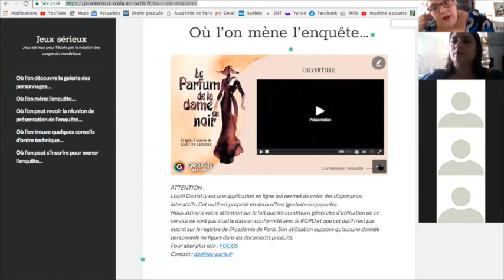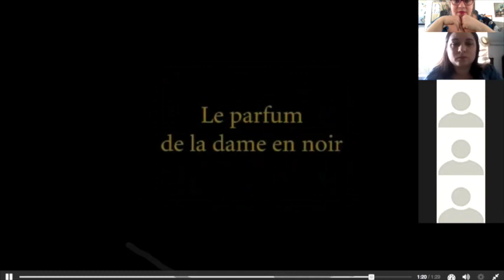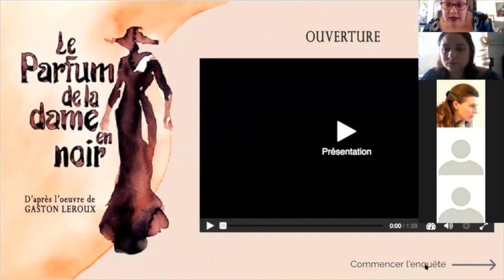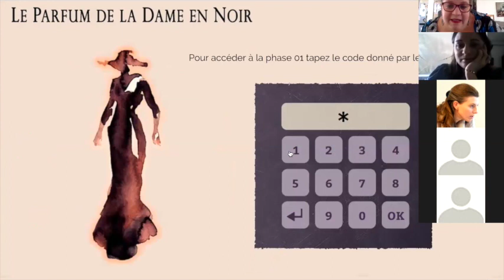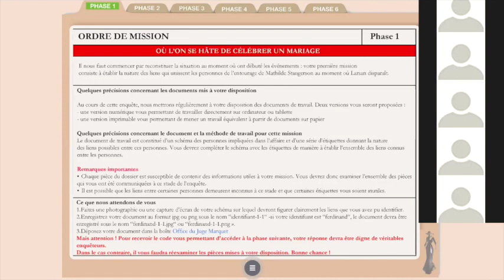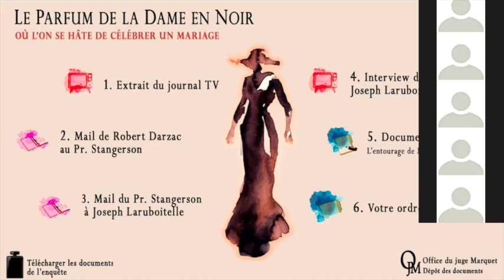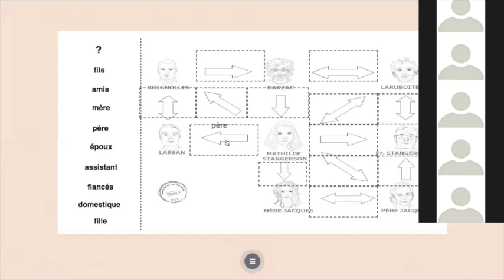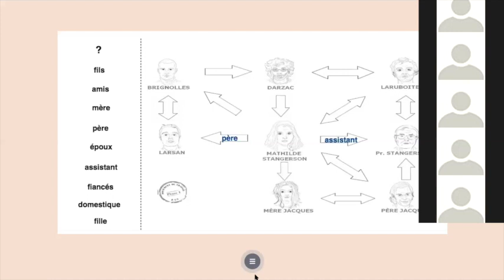Le Parfum de la dame en noir - visio explicative